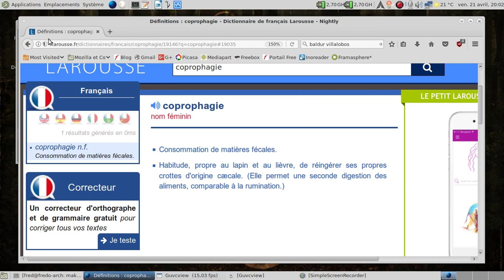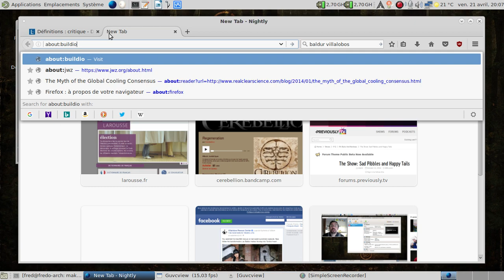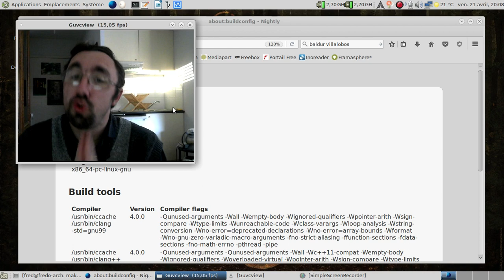Le monde francophone libre en avril 2017... méchantfred est de retour...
Et il est pas content !

Désolé pour la crudité de certains passages, mais j'avoue que j'en ai un peu marre.